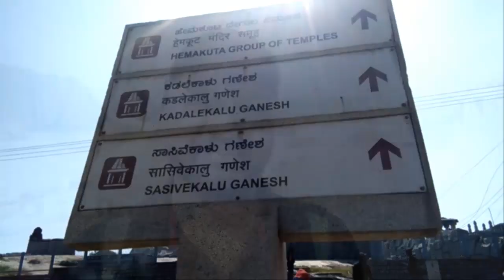Hampi Hemakuta Hill Temple Tour | Best Sunrise & Sunset View Point in Hampi | Things To Do In Hampi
Hemakuta Hill Temples, Hampi | Best Sunrise and Sunset View Point in hampi

Hemakuta Hill is one among the best places in Hampi to see the sunrise and sunset; and not as tedious to reach the top say compared to the Matanga Hill nearby, which is boasted as the best location to watch sunset in Hampi. So if you find it difficult to make it to Matanga Hill for sunset view, try from Hemakuta Hill.

The Myths of Hampi have it that it’s on this hill that Lord Siva (the god of destruction) did penance before marrying a local girl Pampa. Siva was impressed by her dedication for him and consent to marry her. On this it rained gold on this hill. Hema in Sanskrit language means gold. The name of the hill thus connects with this legend.

Extend your monetary support and help in my travel explorations through